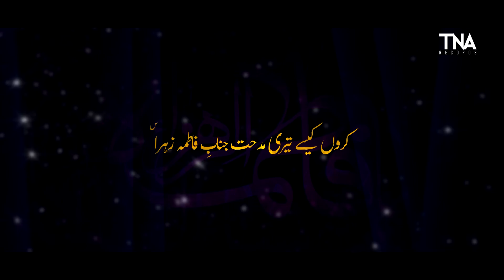Janab E Fatima Zahra | Syeda Bibi Fatima Zehra Manqabat | Arif Baltistani | New Qasida 2024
Welcome to the official YouTube channel of TNA Records, we're one of the top record label companies based in Pakistan and have recorded thousand of music & videos, our aim is to provide quality products to our viewers, subscribe to our YouTube channel for all the latest and must-have hits.